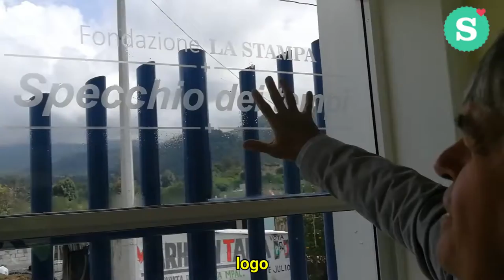Messico, la scuola ricostruita dagli italiani / México, la escuela reconstruida por italianos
Ieri la scuola ricostruita in Messico dalla fondazione italiana Specchio dei tempi dopo il sismo di settembre 2017 ha compiuto tre anni.

«E con commozione, ed anche con un po’ di orgoglio» —scrive Angelo Conti, vicepresidente esecutivo dell'organizzazione— «ricordiamo così la ricostruzione dopo il terremoto di quella struttura, lassù, a 2.500 metri, sotto la bocca dell’attivissimo vulcano Popocateptl».

«Una grande avventura» —aggiunge— «per concretizzare le tante donazioni giunte dai lettori de La Stampa e dagli amici di Specchio dei tempi».

«Questa mattina abbiamo ricevuto anche un caloroso messaggio dalla preside della scuola, Angélica Jiménez: non ci hanno affatto dimenticati. E speriamo di poter tornare presto da loro, per cementare questa forte amicizia», ha concluso Conti.

Specchio dei tempi è una fondazione onlus sostenuta dalla solidarietà dei lettori del giornale La Stampa e dei cittadini torinesi nata dall'omonima rubrica pubblicata sulle pagine del quotidiano. Opera in Piemonte, in Italia e nel mondo.

Articolata in due edifici, la scuola reinaugurata dopo la ricostruzione il 19 agosto 2018 conta quattro aule, una cucina e un campo da calcio. Accoglie cento allievi tra i 6 e i 13 anni e si trova a Santa Catarina Cuilotepec, nel comune di Tochimilco, sulle pendici del vulcano Popocatépetl (5.500 metri di altezza, attivo e con frequenti esalazioni ed esplosioni), a circa 60 chilometri da Puebla ed a 150 da Città del Messico.

In questo articolo presentiamo un servizio di Angelo Conti, sottotitolato in spagnolo da Puntodincontro, registrato nell'agosto 2018, quando è stata riaperta la scuola elementare Aquiles Serdán.

Ayer cumpló tres años la escuela reconstruida en México por la fundación italiana Specchio dei tempi tras el sismo de septiembre de 2017.

«Con emoción, y también con un poco de orgullo» —escribe Angelo Conti, vicepresidente ejecutivo de la organización— «recordamos la reconstrucción tras el terremoto de esa estructura, allá arriba, a 2.500 metros, bajo el cráter del muy activo volcán Popocateptl».

«Una gran aventura» —añade— «para volver realidad las numerosas donaciones recibidas de los lectores de La Stampa y de los amigos de Specchio dei Tempi».

«Esta mañana también recibimos un cálido mensaje de la directora del colegio, Angélica Jiménez: no nos han olvidado para nada. Y esperamos poder volver pronto con ellos, para cimentar esta fuerte amistad», concluyó Conti.

Specchio dei Tempi es una fundación sin fines de lucro apoyada por la solidaridad de los lectores del periódico La Stampa y los ciudadanos de Turín nacida de la columna que lleva el mismo nombre mismo nombre publicada en las páginas del diario. Opera en Piamonte, en Italia y en el mundo.

Dividida en dos edificios, la escuela, que fue reinaugurada tras la reconstrucción el 19 de agosto de 2018, cuenta con cuatro aulas, una cocina y una cancha de futbol. Acoge a un centenar de estudiantes de entre 6 y 13 años y está ubicada en Santa Catarina Cuilotepec, en el municipio de Tochimilco, en las faldas del volcán Popocatépetl (5,500 metros de altura, activo y con frecuentes exhalaciones y explosiones), a unos 60 kilómetros de Puebla y 150 de la Ciudad de México.

En este artículo presentamos un reportaje de Angelo Conti, subtitulado en español por Puntodincontro, elaborado en agosto de 2018, cuando se reinauguraron las instalaciones de la escuela primaria Aquiles Serdán.